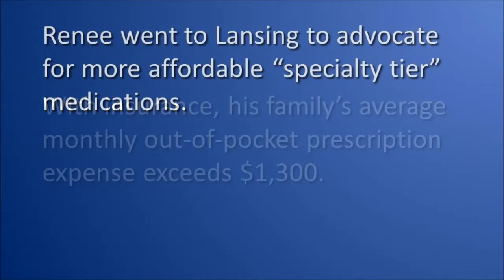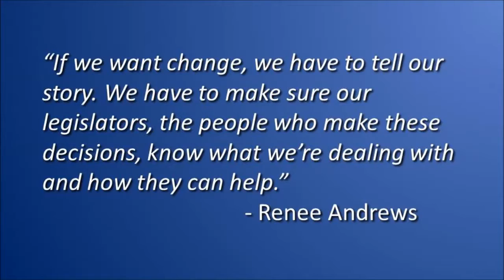Arthritis Foundation Ambassador Program - Renee Andrews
On June 3, 2014, a group of Arthritis Foundation volunteer ambassadors met with state legislators to advocate for more accessible and affordable arthritis medications. Watch as new ambassador Renee Andrews has her first meetings.